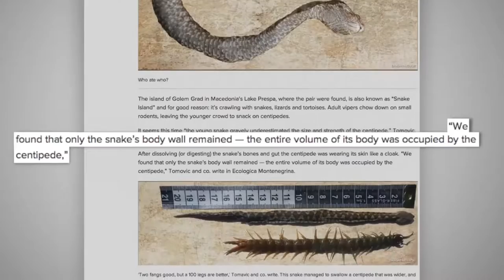Top 10 Predators Surprised By Their Prey (PREDATOR LOSES) - Part 1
Here you can see weak prey finally beating its predators. They took the revenge they always wanted and things will never be the same. Well, I'm exaggerating, but this video will teach you 10 animals that finally had enough and decided to fight.

EQUIPMENT USED:
1. InnoGear Microphone Arm Stand, Heavy Duty Mic Arm Microphone Stand Suspension Scissor Boom Stands
2. Ktrio Extended Gaming Mouse Pad with Stitched Edges
3. Focusrite Scarlett Solo (3rd Gen) USB Audio Interface with Pro Tools
4. AmazonBasics XLR Male to Female Microphone Cable - 10 Feet, Black
5. Rode Procaster Broadcast Dynamic Vocal Microphone
6. Rode PSM1 Shock Mount For Podcaster, Procaster, PSA1, and DS1 Microphones
7. Crucial P1 1TB 3D NAND NVMe PCIe M.2 SSD - CT1000P1SSD8
8. Corsair Hydro Series H100i PRO RGB AIO Liquid CPU Cooler, 240mm, Dual ML120 PWM Fans, Intel 115x/2066, AMD AM4
9. ASUS ROG STRIX GeForce RTX 2070 SUPER Advanced Overclocked 8G GDDR6 HDMI DisplayPort USB Type-C Gaming Graphics Card (ROG-STRIX-RTX-2070S-A8G-GAMING)
10. Cooler Master MasterBox MB520 RGB ATX Mid-Tower W/ Front DarkMirror Panel, Front Side Mesh Intakes, Tempered Glass Side Panel & 3X 120mm RGB Fans w/RGB Controller